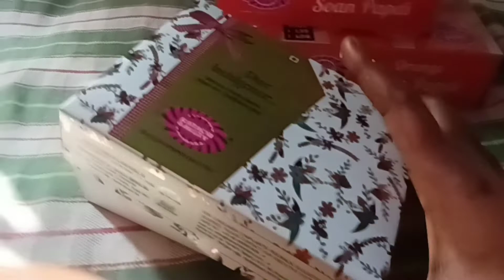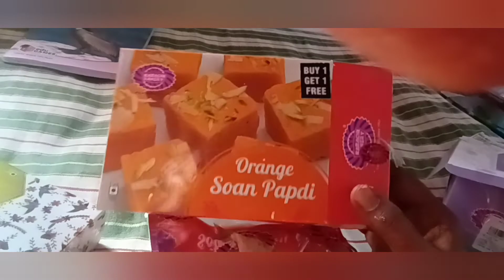karachi sweets from hyderabad